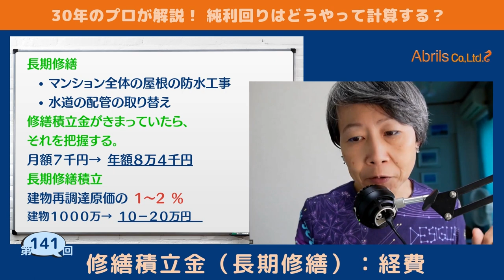Abrils不動産ビギナーズ講座141｜不動産鑑定士（日米英）富塚祐子｜アブリールス株式会社「修繕積立金（長期修繕）：経費」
30年、2万件の物件をみてきた不動産鑑定士（日米英）が、不動産の情報をビギナーの方にもわかりやすくお伝えしています。

今回の不動産ビギナーズ講座は「修繕積立金（長期修繕）：経費」です。

シリーズ17「失敗しないマンション投資
有料級：純利回りはどうやって計算する？」についてお話しています。

Abrilsアブリールス株式会社